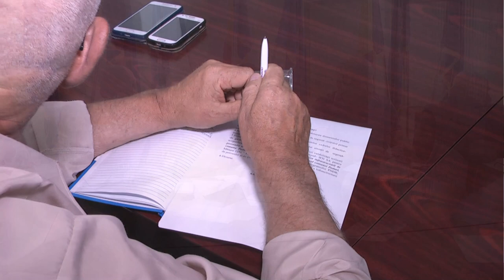LA PODURI Sedinta Consiliului Local din 23 mai FILMARE EXCLUSIV ONESTI HD 4K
LA PODURI, judeţul Bacău, Ședința Consiliului Local din data de 23 mai 2017. FILMARE EXCLUSIV TV ONEȘTI HD 4K.

Cu stimă,
echipa Exclusiv

Vizionare plăcută !